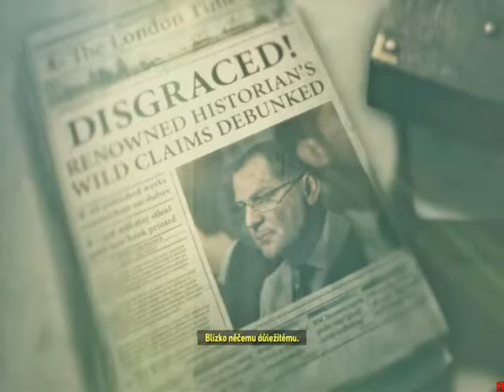Rise of the Tomb Raider cz (#5) - Medvěd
Katakomby jsou zpět a jsou ještě větší a lepší než kdykoliv předtím. V Rise of the Tomb Raider Vás čeká objevování obrovských, úctyhodný starobylých prostor plných smrtících pastí, řešení hlavolamů a luštění starověkých textů, abyste dokázali odkrýt krypty ve světě plném tajemství, které čekají na odhalení